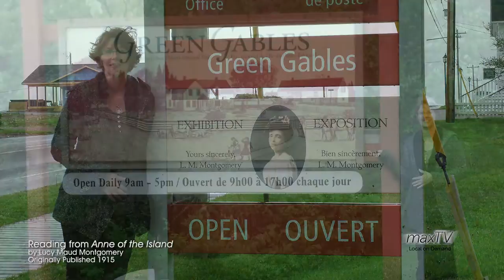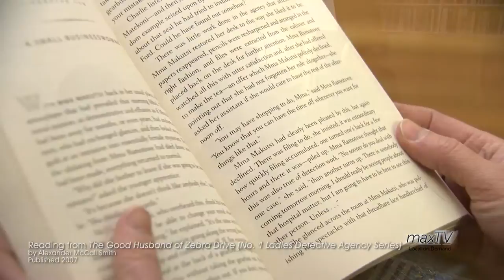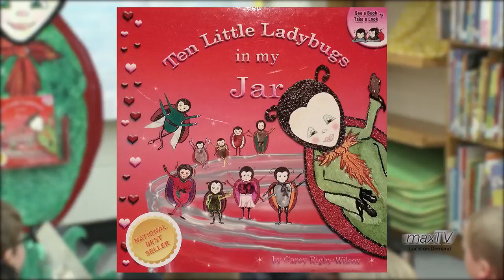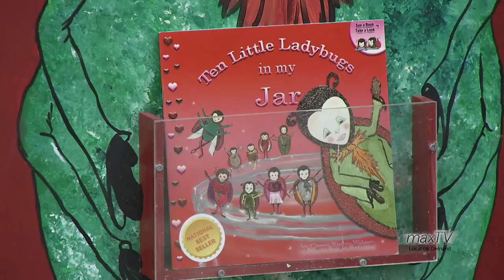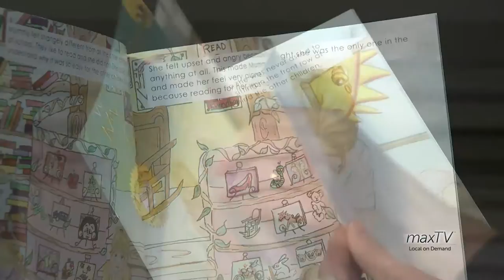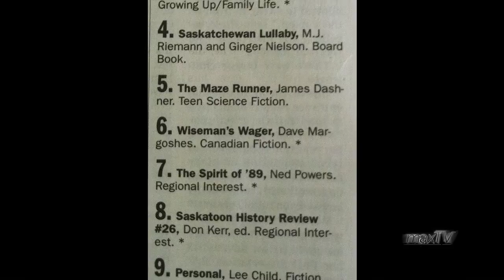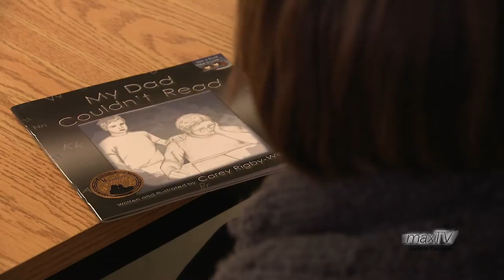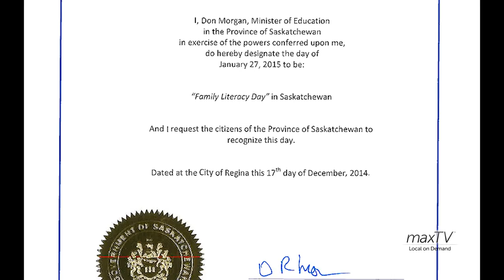Learning Journey: Carey Rigby Wilcox on maxTV Local on Demand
Sometimes, when we are given assignments for documentaries, we discover that the story is bigger than just a story about an author... in this case, Carey Rigby-Wilcox is an inspiration that has not only overcome her challenges with literacy to become an award winning author, but she continues to help spread the word and support other learners from not just Saskatoon but across the country.  This is a story to remember.

Producer/Director/Editor - Trona Lee Garvie

Produced by Bamboo Shoots for maxTV Local on Demand 2015